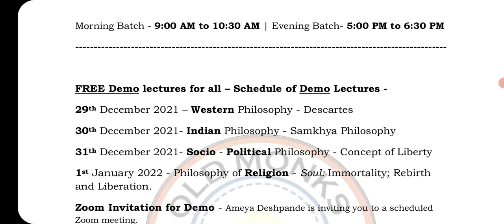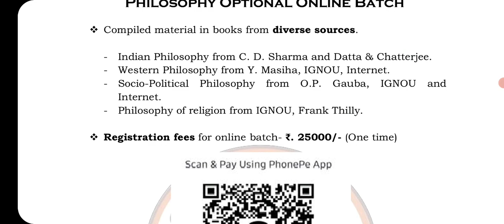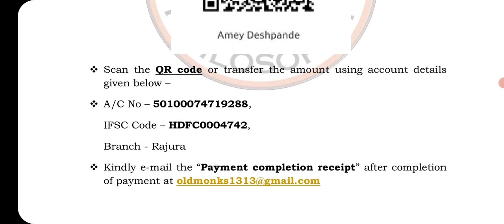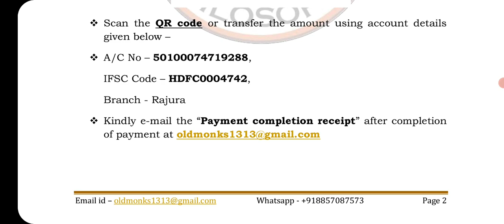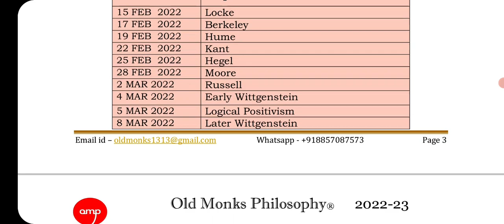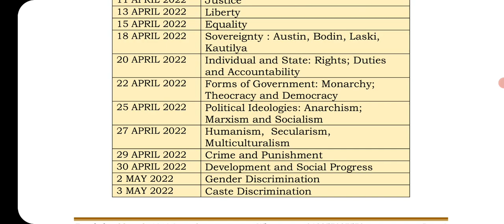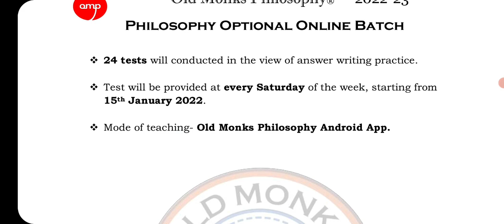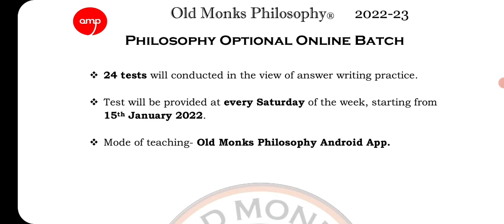Join our fresh Batch for Philosophy Optional from 3rd JAN 2022! FREE DEMO lecture...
This video will give you directions regarding how to prepare Philosophy Optional for UPSC Exam

Watch till the end to get added inputs...

Thank u for support guys!

To download test series schedule click below given link-

|| Sharing is Empowering ||